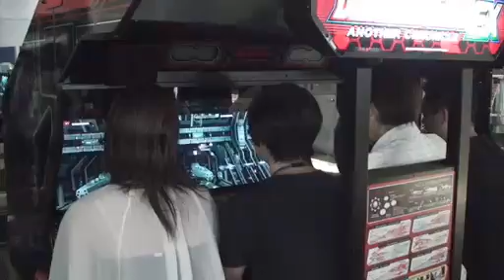darius burst arcade chronicle EX promo vid [arcade]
taito's 4-player shmup